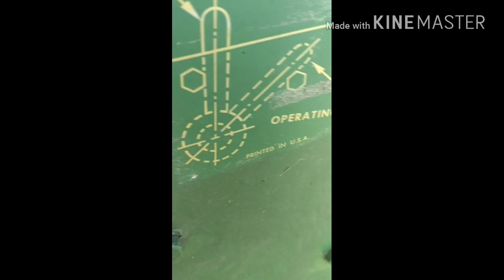Baling hay and a little bit of a touchy kicker!